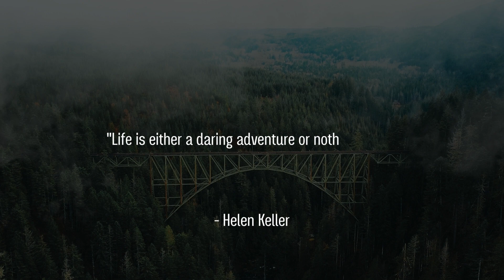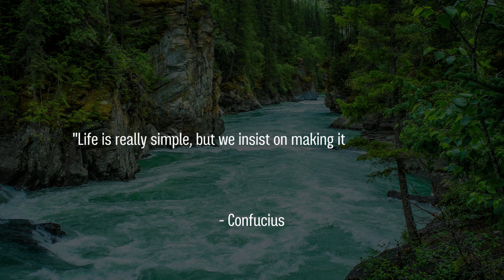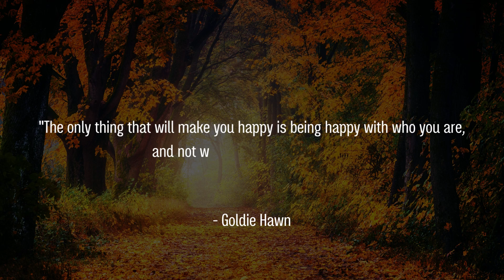20 Life Lessons Albert Einstein's Said That Changed The World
UNITED STATE
Everyone needs a little encouragement sometimes so here are 20 powerfully motivational quotes about life guaranteed to uplift and inspire you to chase your dreams, one day at a time.

20 Life Lessons Albert Einstein's Said That Changed The World - Life Changing Quotes .

Life Quotes.

We hope you enjoyed this Quotes video, a lot of time and effort was invested in it.